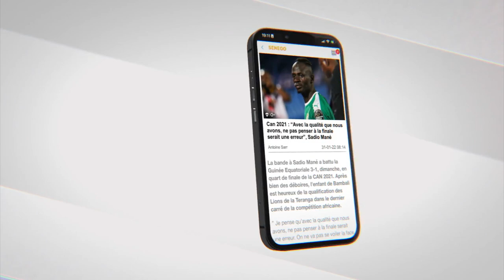Jour bima done dieuw JEEBA mou bett ma sama adouna dafa touki…", Abiba